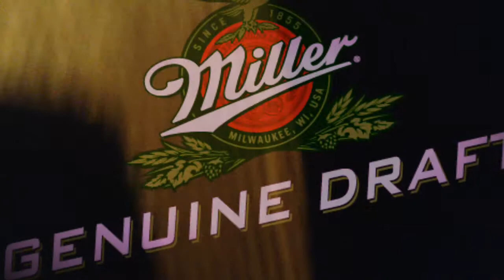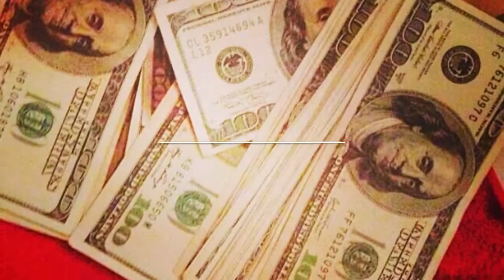DRAMAWARD Present Slim Eyez Feat Ya The Great Creeping Threw The Wood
Chicago Detroit movement